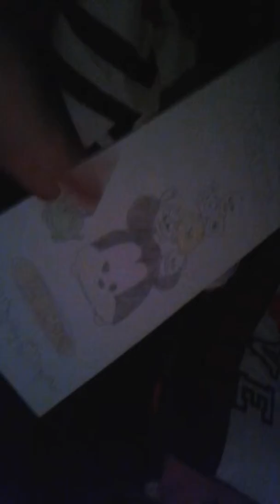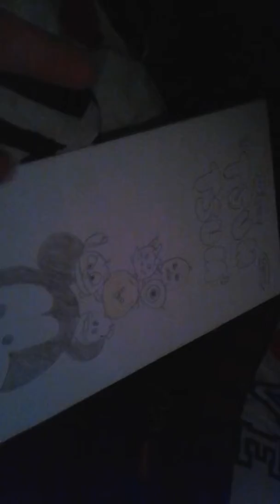Tsum tsum drawing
Short video today, sorry. Still a video though! See ya tomorrow